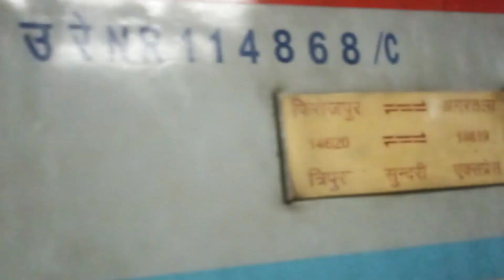Sikkim to Guwahati journey চিকিম যাত্রা সামৰি ঘৰ মূৱা পক্ষী Sikkim yatra samri ghar muwa pakshi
Sikkim to Guwahati journey
চিকিম যাত্রা সামৰি ঘৰ মূৱা পক্ষী
Sikkim yatra samri ghar muwa pakshi
Home birds covering the Sikkim journey